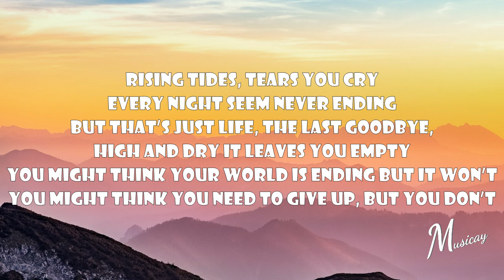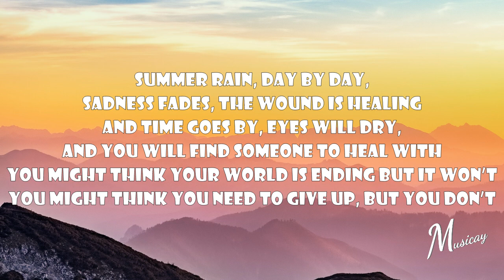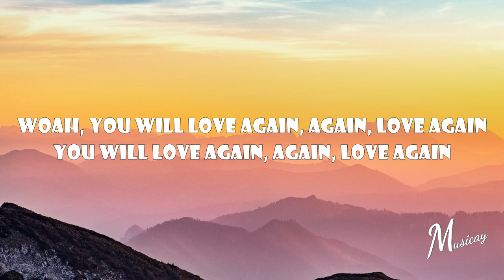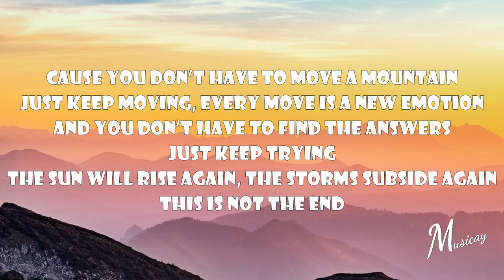Céline Dion - Love Again (Lyrics)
Enjoy the song Love Again (with lyrics) from Céline Dion!

We aim to provide good-quality lyric videos for those who love to sing along to their favourite songs.

Céline Dion - Love Again

Lyrics:

[Verse 1]
Rising tides, tears you cry every night seem never-ending
But that's just life, the last goodbye, high and dry, it leaves you empty

[Pre-Chorus]
You might think your world is ending, but it won't
You might think you need to give up, but you don't

[Chorus]
'Cause you don't have to move a mountain, just keep moving
Every move is a new emotion
And you don't have to find the answers, just keep trying
The sun will rise again
The storms subside again
This is not the end
And you will love again

[Verse 2]
Summer rain, day by day, sadness fades, the wound is healing
And time goes by, eyes will dry and you will find someone to heal with

[Bridge]
Woah, you will love again, again, love again
You will love again, again, love again

[Chorus]
No, this is not the end
And you will love, you will love, you will love again